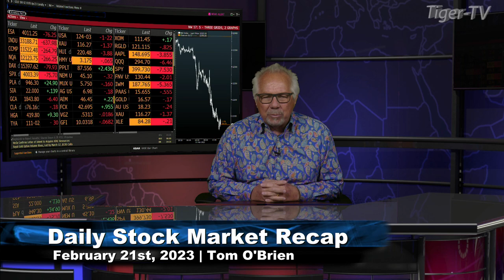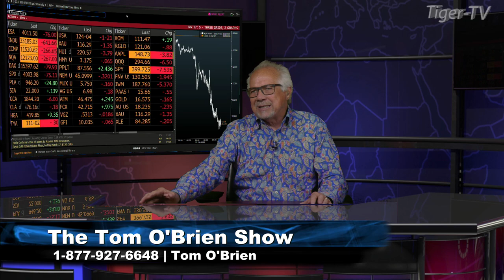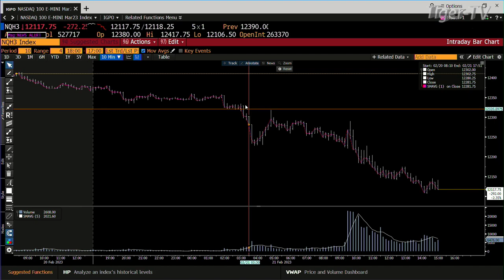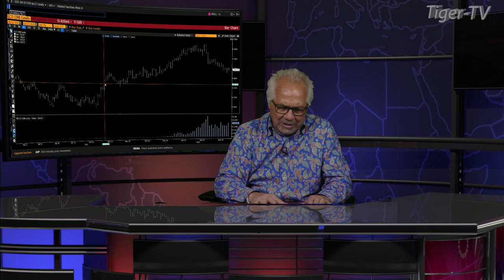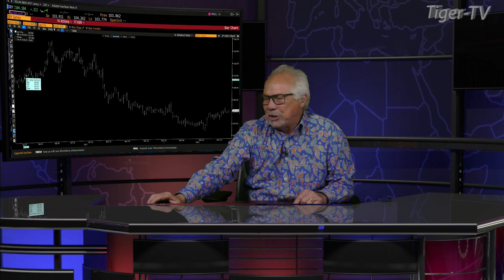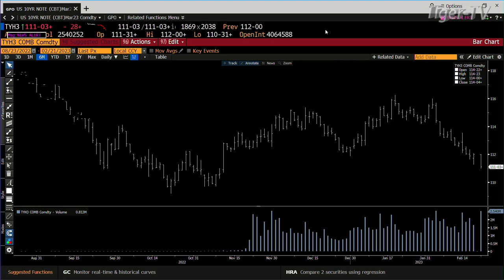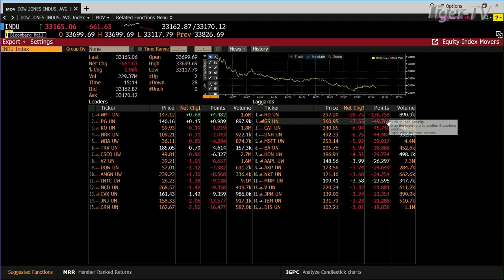February 21st Daily Market Recap - 2023